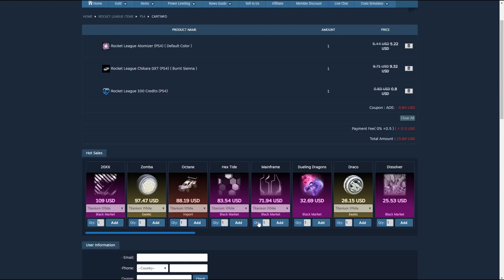NASTY DOUBLE in 3er STREAK 🤔 | E49 | Rocket League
Willkommen zurück beim Champions Alltag! Auch heute gibt Bombay mal wieder alles, so richtig schön in Rocket League zu verkacken! Viel Spaß dabei!
Übrigens: DCA kommt mehrfach pro Woche auf luckyandspawned.